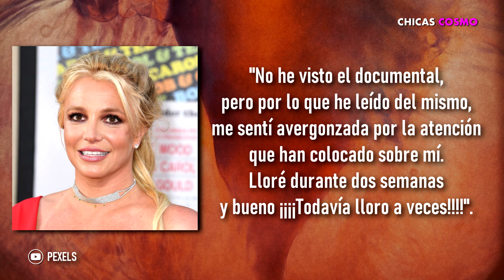BRITNEY SPEARS DICE QUE LLORÓ DURANTE 2 SEMANAS DESPUÉS DE VER PARTE DEL DOCUMENTAL FRAMING BRITNEY